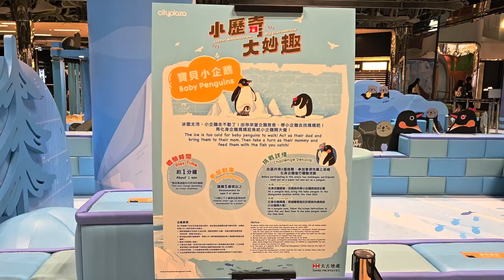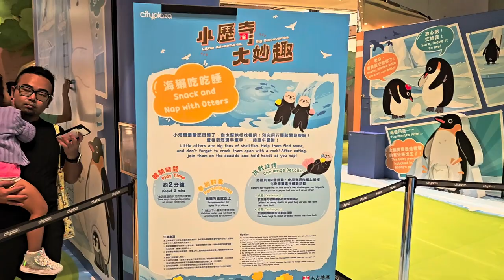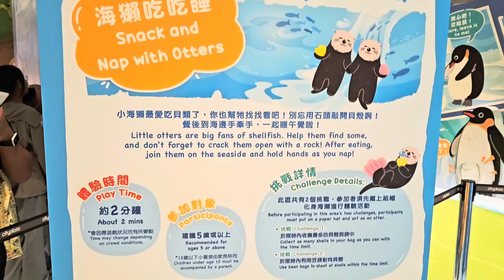「小歷奇大妙趣」 太古城中心 - 2023年08月05日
錄影日期:2023年08月05日
錄影器材:Samsung Galaxy S23+ 5G
剪輯軟件:iMovie (Apple macOS)
影片解像度:1920x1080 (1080p,Full High Definition)
影片長度:3分0秒